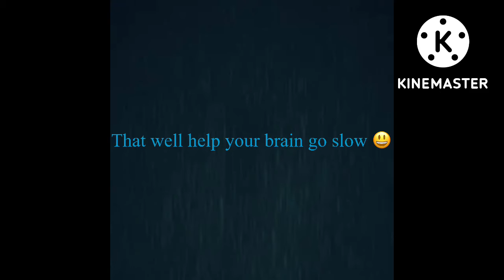If roblox doors was toxic